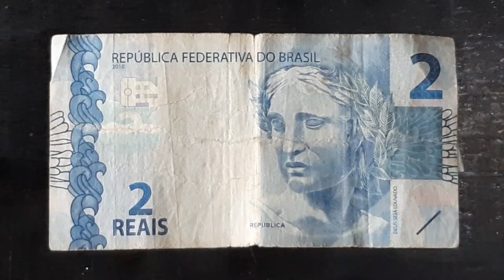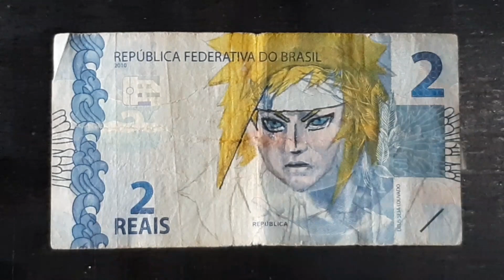Desenhando o Minato Namizake em nota de 2 reais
esenhando o Minato Namizake em nota de 2 reais

Quer aprender a desenhar e a Colorir seus de senhos, click no link abaixo e conheça o curso Desenhar Anime